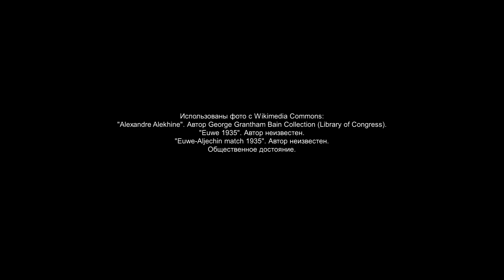10-я партия Эйве - Але́хин, матч на первенство мира 1935 года. (1-0)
10-я партия матча за звание чемпиона мира по шахматам между претендентом Максом Эйве (Нидерланды) и действующим чемпионом мира Александром Александровичем Але́хиным (Франция), 24-е октября 1935 года. Матч проходил в различных городах Нидерландов.
Отказанный ферзевый гамбит.
Использованы фото с Wikimedia Commons. Общественное достояние.